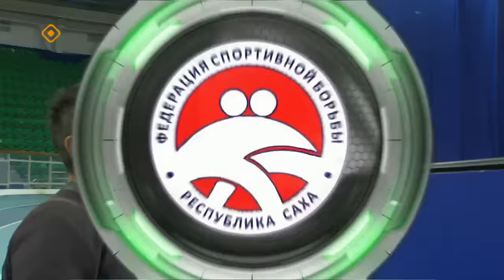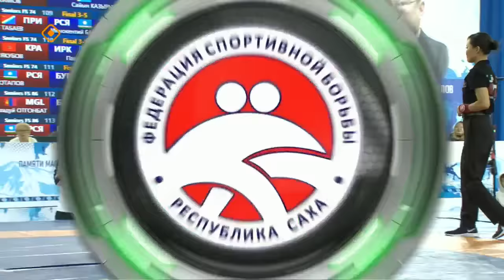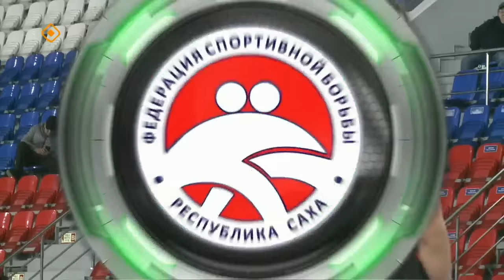«Всероссийский турнир по вольной борьбе памяти мастера спорта РФ Александра Крылова» 2ч. (15.10.23)